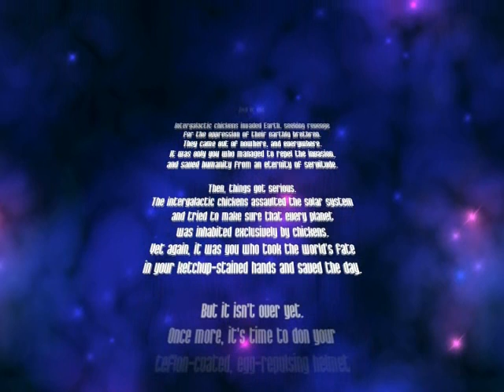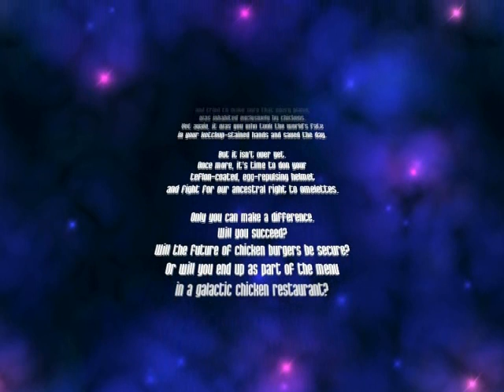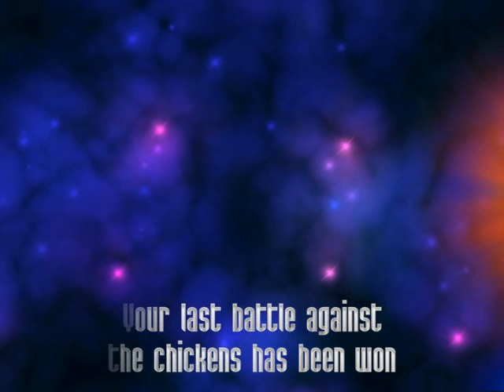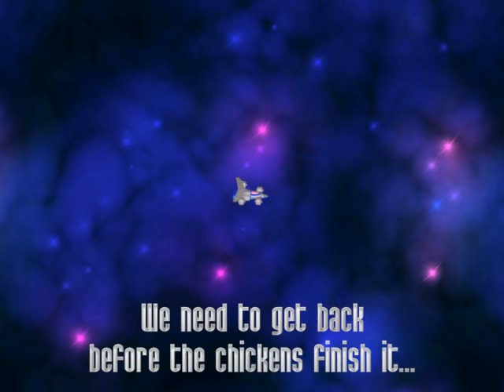Let's Play Chicken Invaders 3 - Part 1 [German]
Der dritte Teil wird richtig durchgespielt, da es eine anständige Story enthält und auch durchspielbar ist!